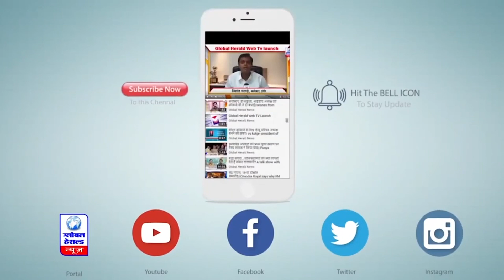इंदौर में दो बड़े हथियार तस्करों को पकड़ा || Global Herald News